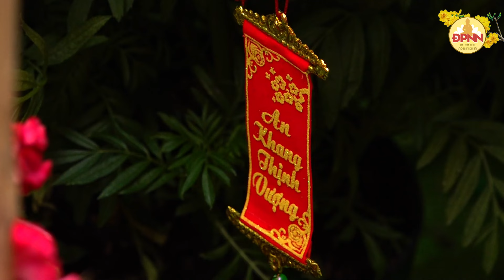Thầy Thích Nhật Từ gửi lời Chúc Mừng Năm Mới 2024 đến toàn thể cộng đồng Phật tử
Thượng Tọa Thích Nhật Từ Gửi Lời Chúc Tết Giáp Thìn 2024
Kính gửi quý Tôn đức Tăng Ni và cộng đồng Phật tử Việt Nam và trên toàn thế giới,

Nhân dịp Tết Nguyên Đán Giáp Thìn 2024, Thượng tọa Thích Nhật Từ, Trụ trì Chùa Giác Ngộ, trân trọng gửi lời chúc mừng năm mới đến quý Phật tử.

Thầy cầu mong cho quý Phật tử:

Năm mới được an khang thịnh vượng, vạn sự cát tường.
Luôn luôn tinh tấn tu học, trải nghiệm niềm vui trong cuộc sống.
Được năm phúc lành:
Phúc thọ: Sống lâu, mạnh khỏe.
Phúc an: An vui, bình an.
Phúc lạc: Hạnh phúc, sung túc.
Phúc huệ: Thông minh, sáng suốt.
Phúc giải thoát: Thoát khỏi khổ đau.
Thầy cũng dành tặng cho các Phật tử 7 câu đối xuân Giáp Thìn:

1. Năm mão hết, khép đau thương, tấn tài lộc, tăng thêm phú quý;
Tết rồng về, buông lo lắng, gặp cơ duyên, gặt nhiều thành công.

2. Viếng chùa, cầu thế giới hòa bình, xuân hạnh phúc;
Trẩy hội, mong Việt Nam thịnh vượng, tết bình an.

3. Tết đến, không rượu, không đỏ đen, tiền làm phúc, sanh thêm phú quý;
Xuân về, có tài, có phương pháp, tâm giúp người, vững mãi thành công.

4. Mừng xuân hỷ xả, khép quá khứ đau thương, an vui hiện tại;
Đón tết từ bi, buông tương lai lo lắng, hạnh phúc ngay đây.

5. Xuân đến cổng từ bi, bỏ tham sân si, quanh năm thư thái;
Tết vào chùa giác ngộ, tu giới định tuệ, trọn kiếp an vui.

6. Xuân đến chùa gieo phúc, gia đình sum họp, trăm điều như ý;
Tết trẩy hội cầu an, con cháu thành tài, vạn sự thành công.

7. Năm mão hết vận hạn, rèn nhân nghĩa, yêu thương, vui hạnh phúc;
Xuân thìn mang lộc tài, luyện từ bi, trí tuệ, hưởng hanh thông.

Chúc một năm mới gặp nhiều may mắn và hanh thông.